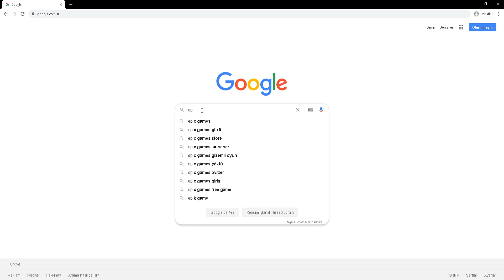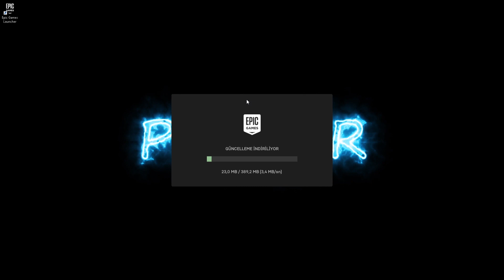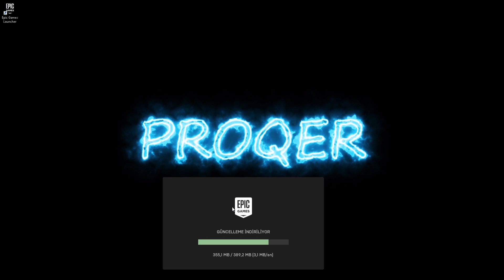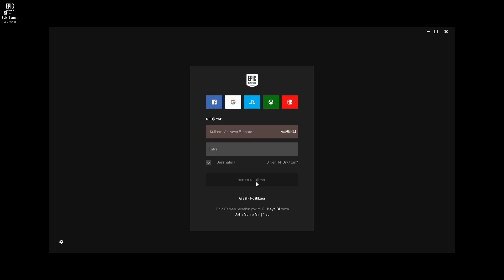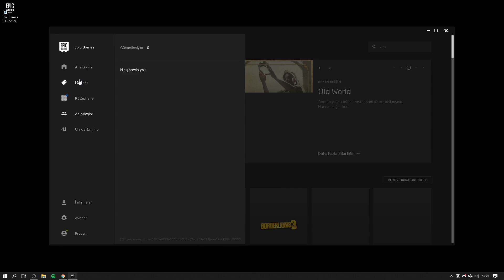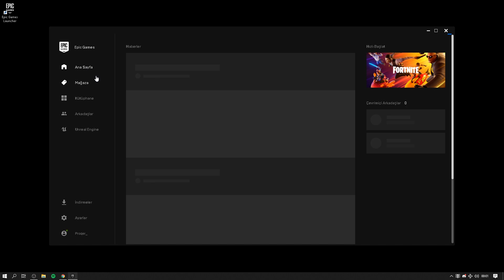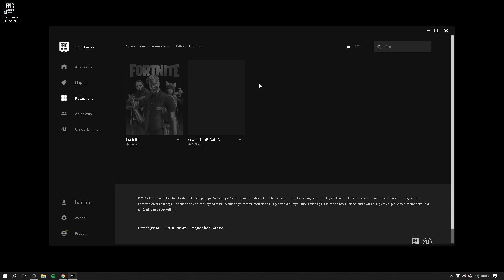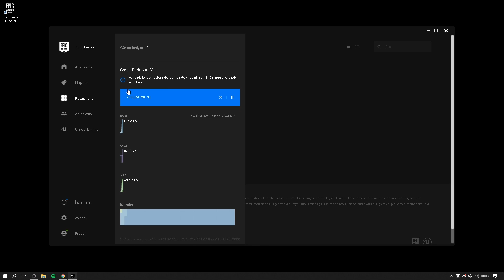GTA 5 ÜCRETSİZ OLDU | NASIL İNDİRİLİR ?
Merhabalar 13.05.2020 tarihinde epic games gta v ücretsiz bir şekilde yayınladı
Nasıl indirilir kurulur bunlarıda video içerisinde bahsettim.
Umarım videom işinize yaramıştır Allah`a emanet